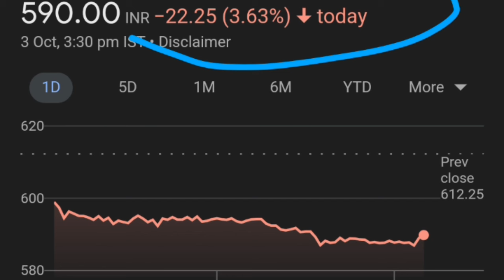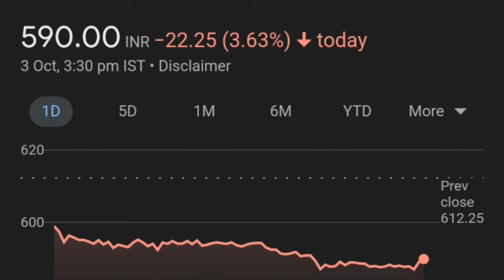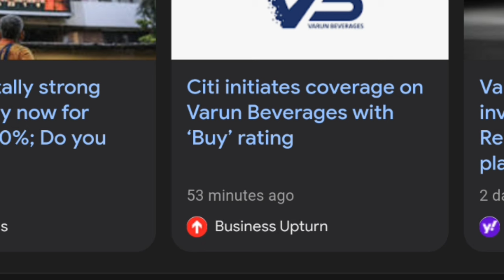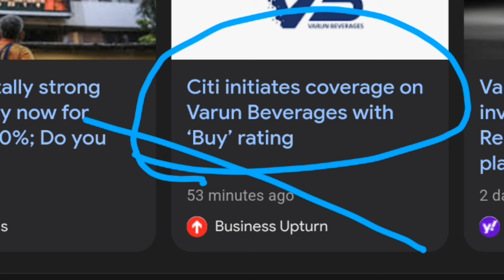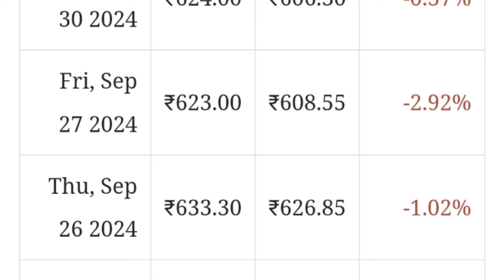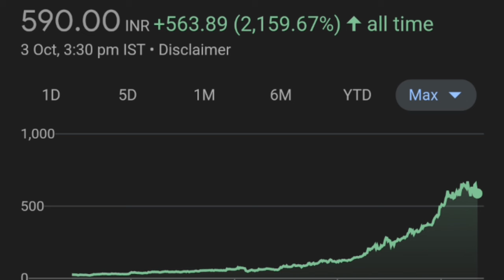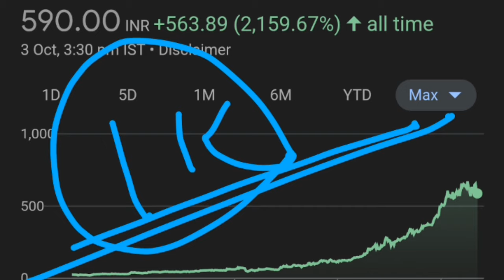Varun Beverages ख़त्म फसना तय 😭👈| Varun beverages share latest news| VBL share latest news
stock market news
Varun beverage stocks next multibagger share
Varun beverage share fundamental analysis,
Varun beverage share analysis
Top stock,
breaking news,
share market,
share bazar report
share market update
market news aaj ka
share bazar market
sensex today trading activity
commodity prices today
why sensex crashed
why nifty crashed today
bank nifty news today
share bazar crash today
why share bazar is falling
Share market kyon gira
why market fall today
why market crash today
why market down today

thank youtube:)

TOPIC COVERED :
and next multibagger stock of stock market
Share Market India sm
VBL Share Price Target
VBL Share Price Today
VBL Share News Today
VBL Share Bonus News
VBL Q3 Result
Varun Beverages Share Price Target
Varun Beverages Share Price Today
Varun Beverages Share News
Varun Beverages Bonus News
VBL results